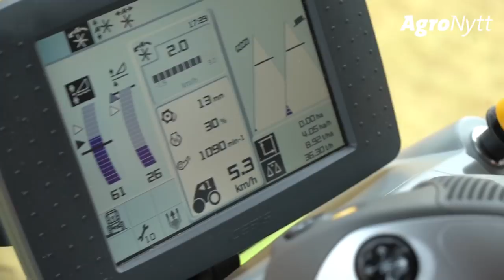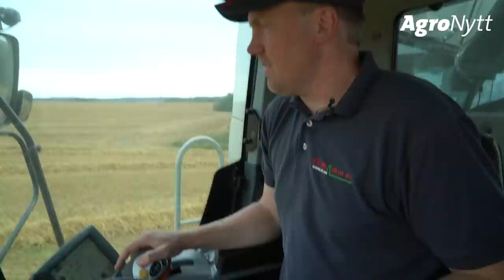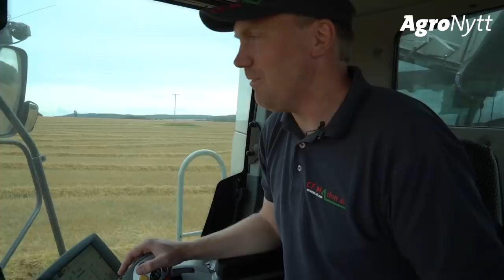CLAAS LEXION 750 MONTANA og HORSCH Avatar 6.16 SD | Jørgen Thorshov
Da høstkornet utvintret, lyktes Jørgen Thorshov med sin nye strategi. Han fylte såmaskina med vårkorn og gjødsel, og direktesådde rett i høstkornåkeren. Og resultatet - det ble høyst akseptabelt!